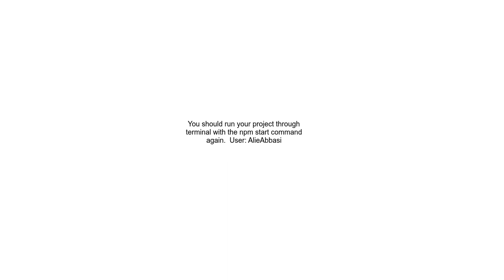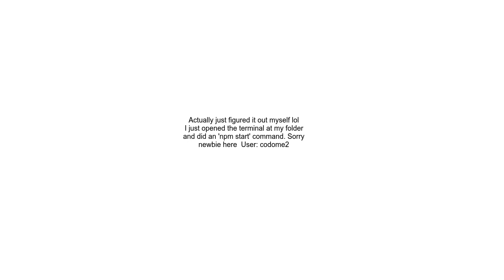How do I open my React app again after restarting my computer on local host